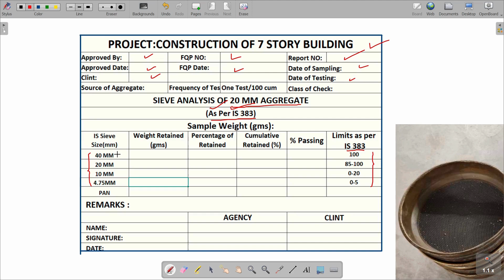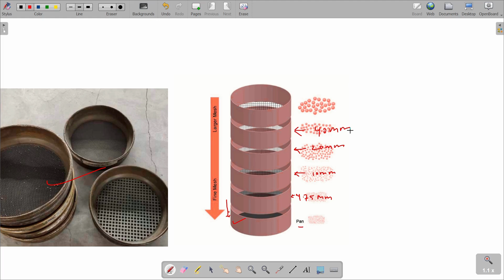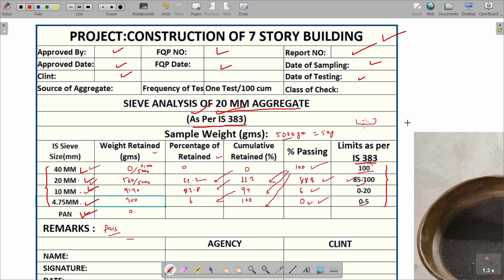20MM AGGREGATE SIZE SIEVE ANALYSIS || FULL DETAIL CIVIL ENGINEERING PRACTICAL TEST